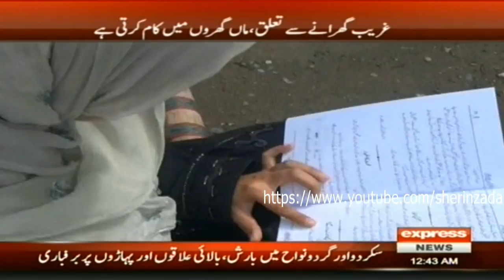Brilliant Student Tahira in Swat Report by Sherin Zada